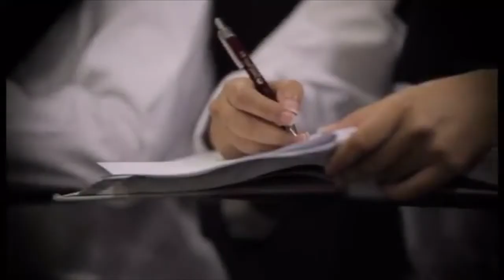رحلة جمعية إرادة نحو التمييز